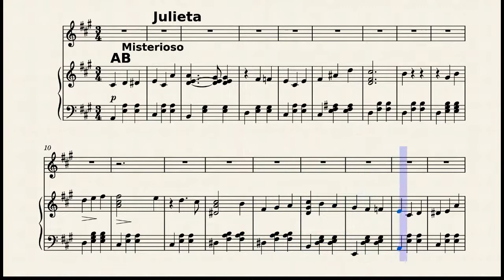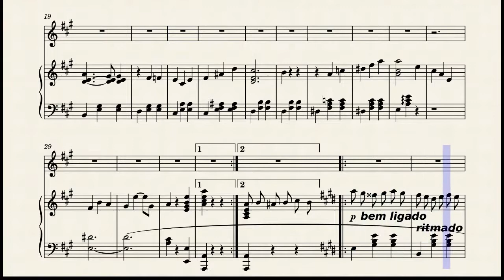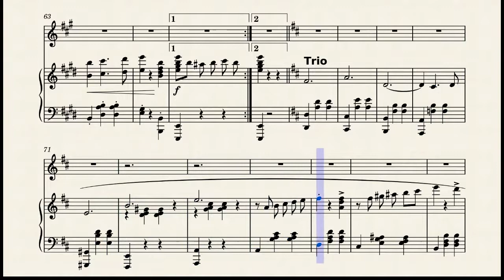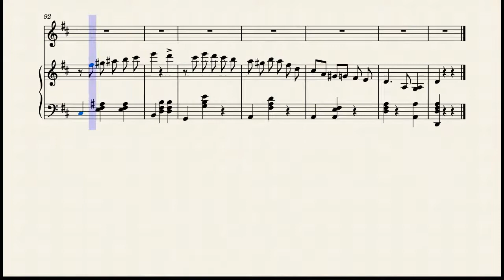JULITA JULIETA PARTITURA PIANO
Se voce gostou do vídeo por gentileza se inscreva no canal, assim voce me ajuda e eu tenho mais incentivo para colocar mais videos com partituras, que com certeza alguma vai te interessar, ative o sininho para receber avisos de novas publicações e deixe o seu like e comentário.
If you liked the video, please subscribe to the channel, so you can help me and I have more incentive to put more videos with sheet music, which will definitely interest you, activate the bell to receive notifications of new publications and leave your like and comment.

Wenn dir das Video gefallen hat, abonniere bitte den Kanal, damit du mir helfen kannst und ich mehr Anreiz habe, weitere Videos mit Noten zu veröffentlichen, die dich definitiv interessieren werden, aktiviere die Glocke, um Benachrichtigungen über neue Veröffentlichungen zu erhalten und lass dein Like da und Kommentar.

Si te gustó el video, suscríbete al canal, así me puedes ayudar y tengo más incentivo para poner más videos con partitura, que definitivamente te interesarán, activa la campana para recibir notificaciones de nuevas publicaciones y deja tu me gusta y comentario.